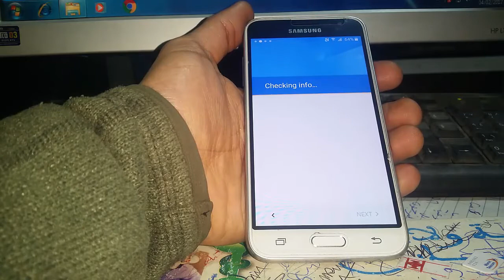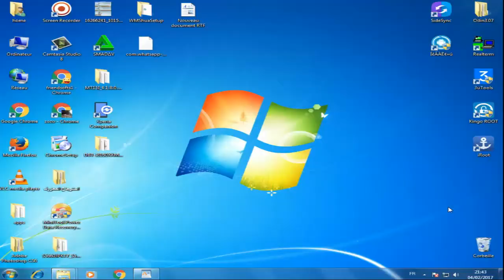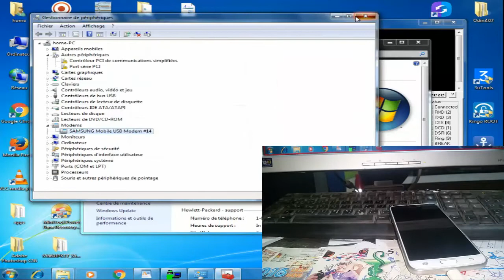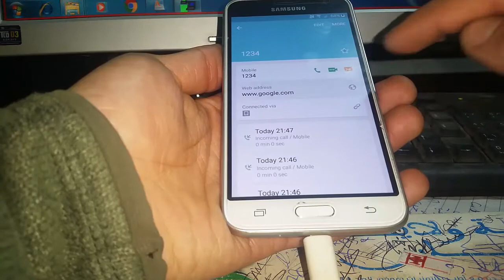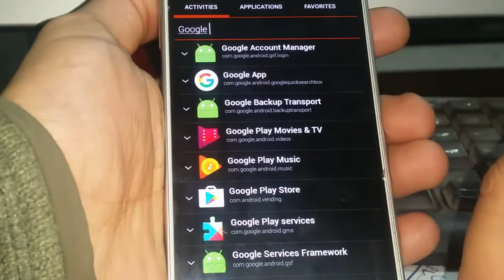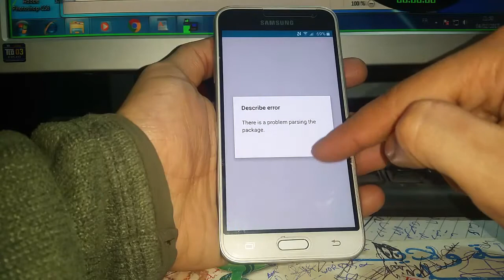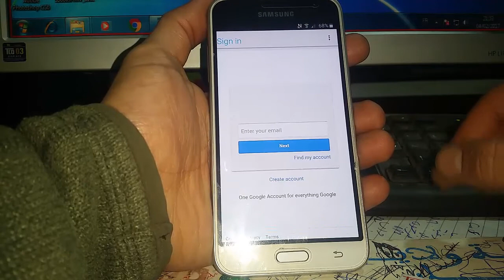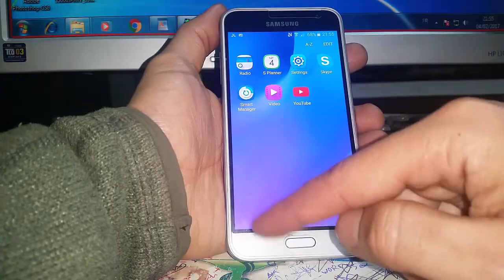Remove Google Account Samsung Galaxy J3 2016 J320F F320M J320YN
Here are the 2 commands:
at+creg?\r\n
atd1234;\r\n